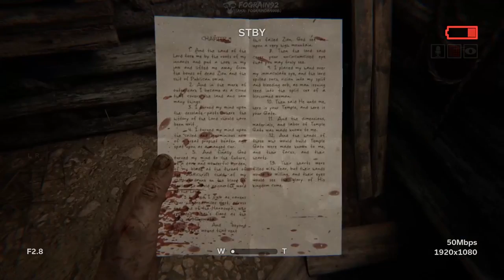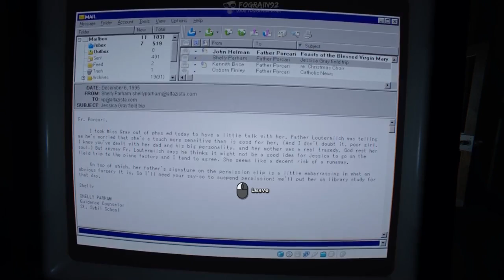Outlast 2 Walkthrough 08 Nightmare by Dede Rubin | Horro Game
Outlast 2 walkthrough 08 (Nightmare, All collectibles, No commentary ✔) PC
Welcome to Outlast 2 walkthrough!
This walkthrough is done on the nightmare difficulty and gameplay style is smooth run with exploring :)

Points of interest:
0:42 - Note (35/55)
2:13 - Recording (25/50)
3:05 - Note (36/55)
5:10 - Note (37/55)
6:55 - Note (38/55)
7:47 - Note (39/55) (8:07)
9:20 - Recording (26/50)
13:48 - Recording (27/50)
16:25 - Hangman (solution: ST[R]ANGL[E])
22:00 - Hang in there, Baby achievement

- Full game walkthrough
- All notes/documents collected
- All recordings
- Nightmare difficulty

Game info:
Developer: Red Barrels
Publisher: Red Barrels
Engine: Unreal Engine 3
Release date: April 25, 2017
Web page:

Cheers!

Stuff for search browser:
Outlast 2 nightmare walkthrough no commentary part 8